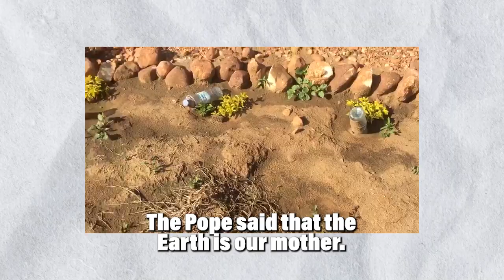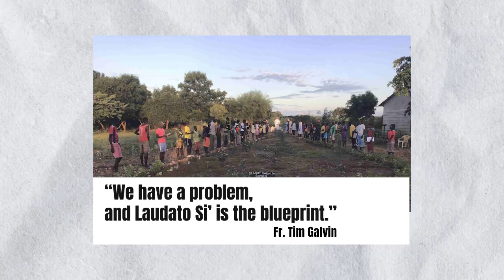LSA | Father Tim Galvin LSA became a LaudatoSi’ Animator in South Sudan ...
Fr. Galvin and the people of Riwoto, South Sudan, are planting Indigenous trees to help prevent flooding and Indigenous plants to improve their food security.